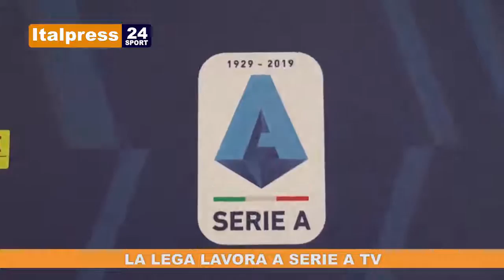Tg Sport ore 8.30 del 09/09/2019